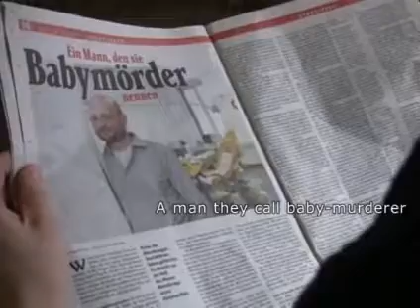Viennese abortionist continues to violently attack pro-lifers thus substantiating Humanae Vitae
ENCYCLICAL LETTER
HUMANAE VITAE
OF THE SUPREME PONTIFF
PAUL VI
TO HIS VENERABLE BROTHERS
THE PATRIARCHS, ARCHBISHOPS, BISHOPS
AND OTHER LOCAL ORDINARIES
IN PEACE AND COMMUNION WITH THE APOSTOLIC SEE,
TO THE CLERGY AND FAITHFUL OF THE WHOLE CATHOLIC WORLD, AND TO ALL MEN OF GOOD WILL,
ON THE REGULATION OF BIRTH

Consequences of Artificial Methods

17. Responsible men can become more deeply convinced of the truth of the doctrine laid down by the Church on this issue if they reflect on the consequences of methods and plans for artificial birth control. Let them first consider how easily this course of action could open wide the way for marital infidelity and a general lowering of moral standards. Not much experience is needed to be fully aware of human weakness and to understand that human beings—and especially the young, who are so exposed to temptation—need incentives to keep the moral law, and it is an evil thing to make it easy for them to break that law. Another effect that gives cause for alarm is that a man who grows accustomed to the use of contraceptive methods may forget the reverence due to a woman, and, disregarding her physical and emotional equilibrium, reduce her to being a mere instrument for the satisfaction of his own desires, no longer considering her as his partner whom he should surround with care and affection.

Finally, careful consideration should be given to the danger of this power passing into the hands of those public authorities who care little for the precepts of the moral law. Who will blame a government which in its attempt to resolve the problems affecting an entire country resorts to the same measures as are regarded as lawful by married people in the solution of a particular family difficulty? Who will prevent public authorities from favoring those contraceptive methods which they consider more effective? Should they regard this as necessary, they may even impose their use on everyone. It could well happen, therefore, that when people, either individually or in family or social life, experience the inherent difficulties of the divine law and are determined to avoid them, they may give into the hands of public authorities the power to intervene in the most personal and intimate responsibility of husband and wife.

Limits to Man's Power

Consequently, unless we are willing that the responsibility of procreating life should be left to the arbitrary decision of men, we must accept that there are certain limits, beyond which it is wrong to go, to the power of man over his own body and its natural functions—limits, let it be said, which no one, whether as a private individual or as a public authority, can lawfully exceed. These limits are expressly imposed because of the reverence due to the whole human organism and its natural functions, in the light of the principles We stated earlier, and in accordance with a correct understanding of the "principle of totality" enunciated by Our predecessor Pope Pius XII. (21)